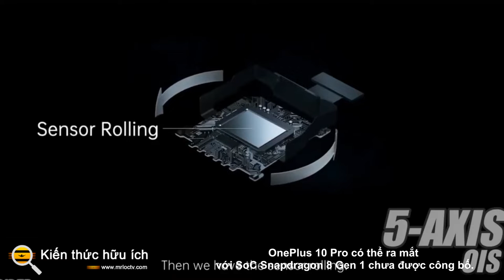OnePlus 10 Pro có thể ra mắt với SoC Snapdragon 8 Gen 1 chưa được công bố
OnePlus 10 Pro có thể giữ nguyên khả năng zoom như người tiền nhiệm OnePlus 9 Pro, theo một người mách nước. Điện thoại thông minh đã xuất hiện trong hai bộ hình ảnh trong tháng này, cho thấy chiếc điện thoại này có thể có thiết lập ba camera lớn kết hợp với mặt bên của điện thoại. OnePlus 10 Pro được cho là sẽ trang bị SoC Snapdragon 8 Gen 1 chưa được công bố và được cho là sẽ đến Trung Quốc vào đầu năm sau, theo các nguồn tin rò rỉ cho thấy công ty đang tìm cách tung ra dòng OnePlus 10 vào quý đầu tiên của năm 2022.

Theo một rò rỉ mới của Digital Chat Station, được phát hiện bởi Gizmochina, OnePlus 10 Pro có thể giữ lại khả năng thu phóng tương tự như trên OnePlus 9 Pro. Để nhớ lại, OnePlus 9 Pro có thiết lập máy ảnh bốn, bao gồm một máy ảnh 8 megapixel với ống kính tele có khả năng zoom quang 3,3x và zoom kỹ thuật số 30x. OnePlus vẫn chưa chính thức tiết lộ bất kỳ thông tin nào liên quan đến dòng OnePlus 10, bao gồm cả chi tiết về thông số kỹ thuật camera của OnePlus 10 Pro.

Mặc dù giới thạo tin chưa tiết lộ thông số kỹ thuật máy ảnh trên OnePlus 10 Pro, nhưng nó được cho là cung cấp khả năng zoom quang học và zoom kỹ thuật số giống như OnePlus 9 Pro , điều này cho thấy rằng nó có thể có cùng một ống kính tele. Các chi tiết khác liên quan đến cảm biến chính và camera thứ ba trên OnePlus 10 Pro hiện vẫn chưa rõ. Trước đây đã có báo cáo rằng các bản kết xuất CAD của OnePlus 10 Pro đã được phát hiện trực tuyến hai lần. Các bản kết xuất đầu tiên cho thấy điện thoại thông minh có màu Đen, trong khi các bản kết xuất mới hơn cho thấy các tùy chọn màu sắc khác, với độ chi tiết cao hơn.

Các thông số kỹ thuật khác của OnePlus 10 Pro hiện vẫn chưa được xác định, nhưng điện thoại thông minh này được cho là sẽ ra mắt với chipset Qualcomm Snapdragon 8 Gen 1 vẫn chưa được công bố.

Trước đây, chúng tôi đã báo cáo rằng chiếc điện thoại này cũng có thể có màn hình AMOLED 6,7 inch (1.440x3.216 pixel) LTPO Fluid 2 với tốc độ làm mới 120Hz và mật độ điểm ảnh 526ppi. Theo các báo cáo trước đây, chiếc điện thoại thông minh này cũng có thể đi kèm với RAM lên tới 12GB và bộ nhớ trong 256GB, và có thể có pin 5.000mAh.